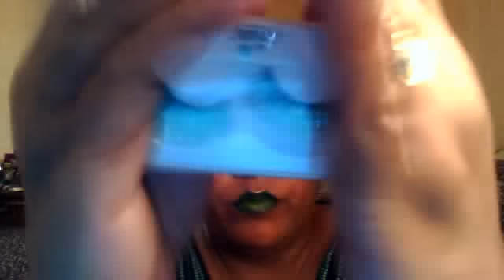makeup for a FUNDAY